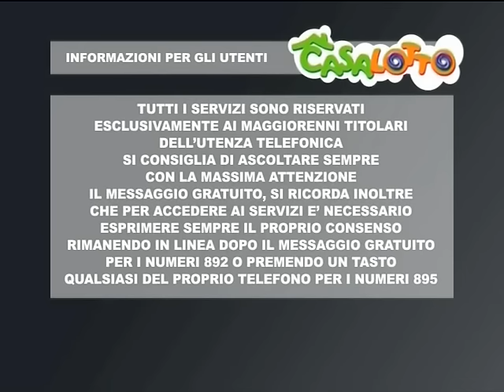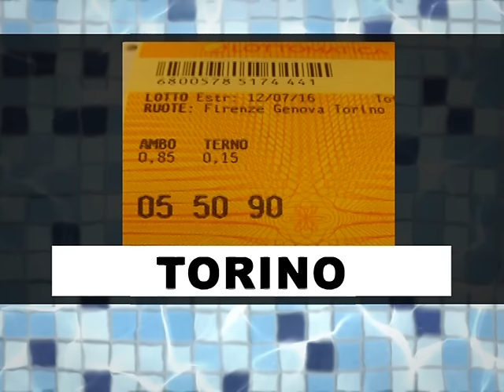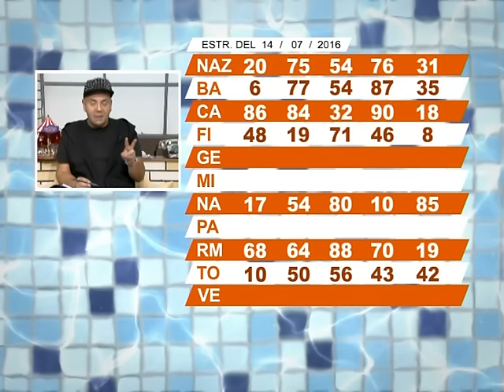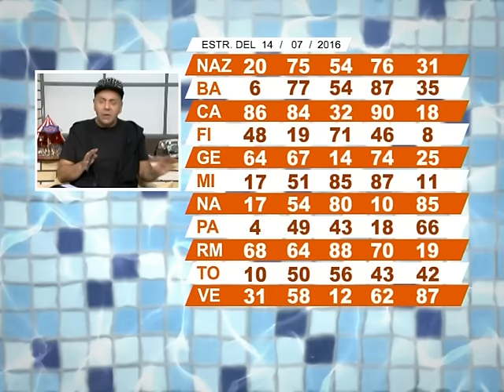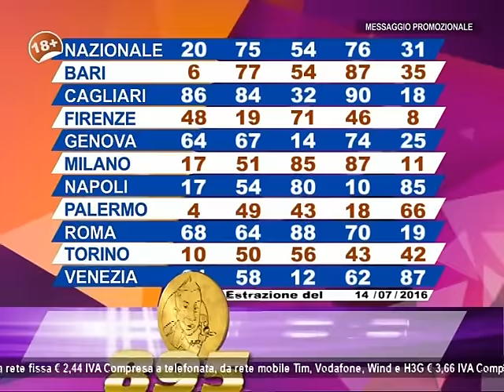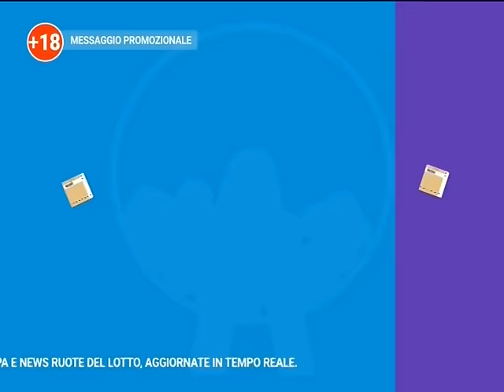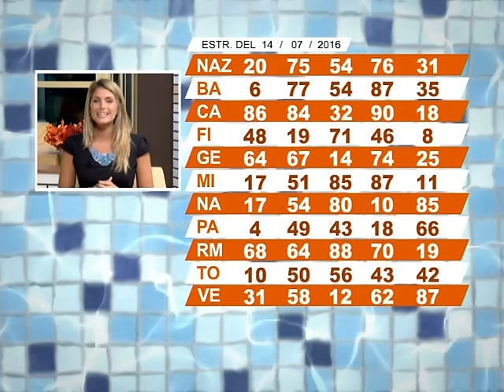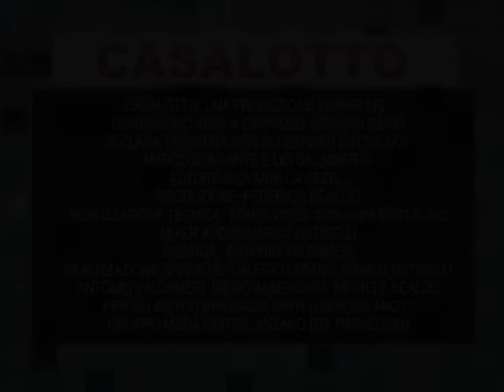RIVEDI LA SESTA ESTRAZIONE DI LUGLIO